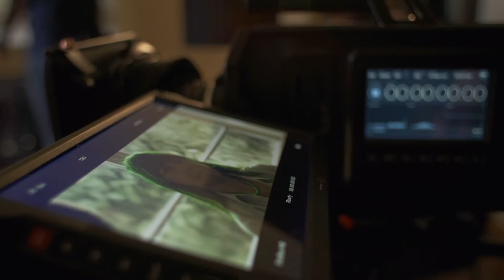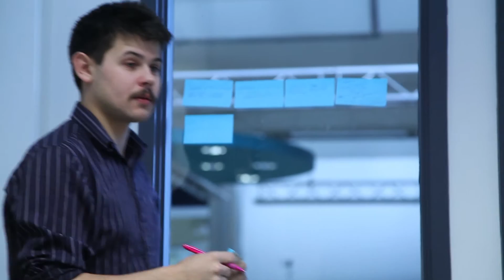Clickbait Behind the Scenes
This summer over 40 students worked on our new four part drama Clickbait.

Clickbait is a fictional web-series which follows the rise and fall of fame. The Crew was made of Southampton Solent University students from an array of courses.

This video documents what it is like to work on a professional set from perspective of the student and staff.